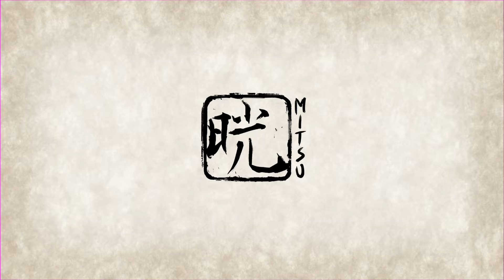Sinder Matsuri Merch Available Now!